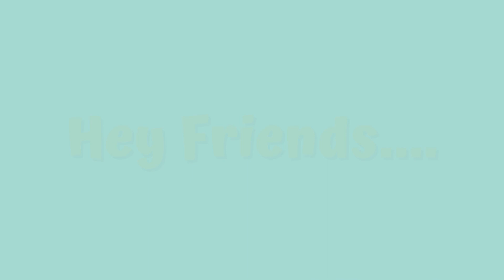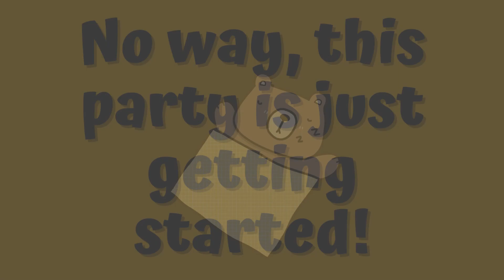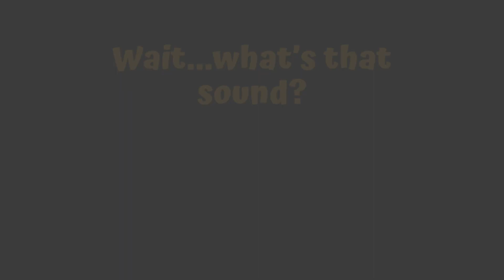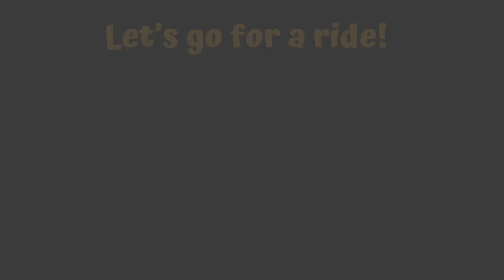Stuffed Animal Sleepover 2023- At the Museum!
See what the stuffed animals got up to last night at the museum!
Fort St. John Public Library, 2023.